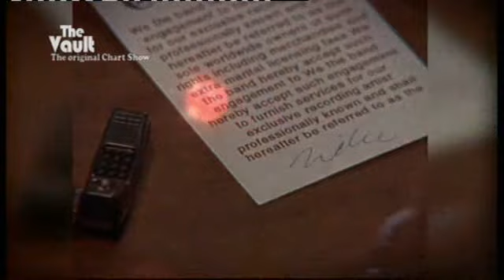The Chart Show Top Ten (4th July 1998)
A Chart Show episode that was repeated on The Vault channel !!! Never really liked how the Vault used to broadcast the chart shows, especially the borders on the left and right hand side of the screen !!! I've edited this chart, because certain record companies have blocked this video !!!